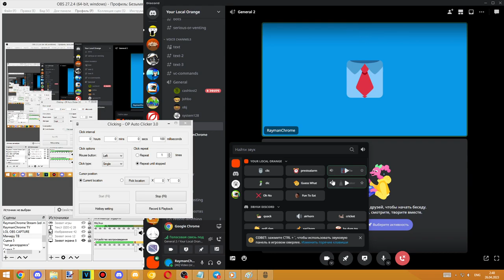[26.04.2023] RaymanChrome Memory Card - Apr 26, 2023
REUPLOAD FROM YOUR LOCAL ORANGE SERVER DUE TO SPECIFIC CONTROVERSY